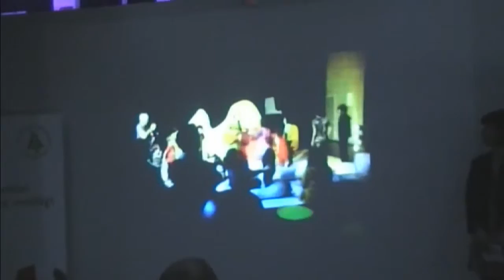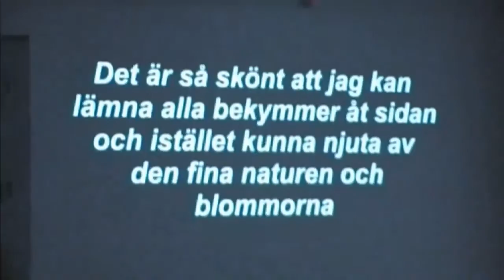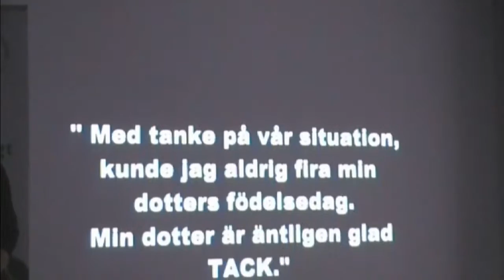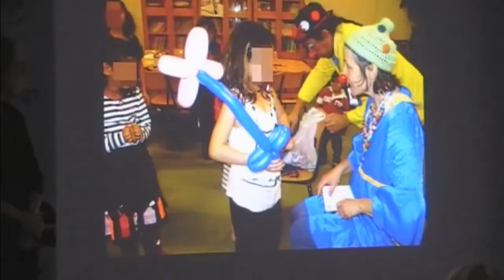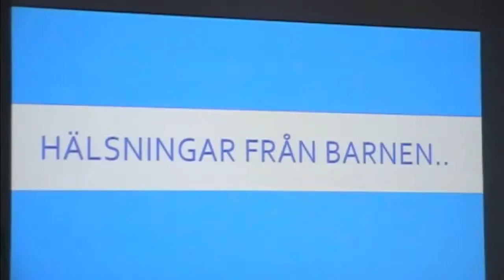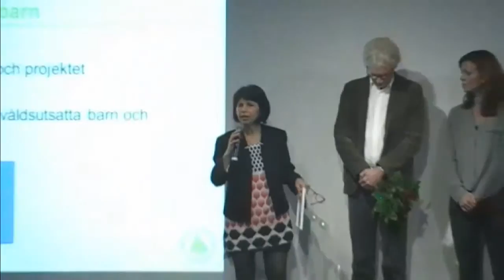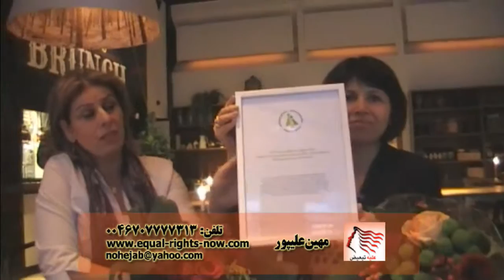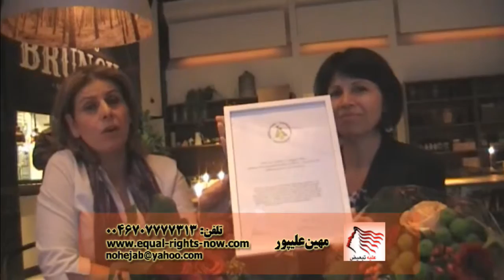علیه تبعیض: زنده باد فریده آرمان! مهین علیپور-۱۲ دسامبر۲۰۱۵